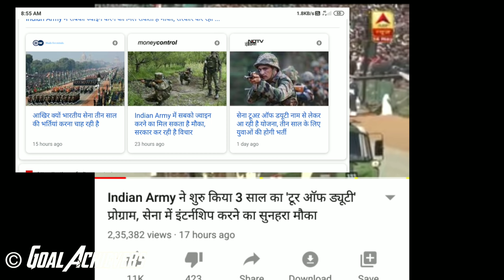BIG Breaking News 3 साल के लिए भर्ती होने के लिए क्या होगी | Age Education & Selection | आज की खंबर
कैसे मिलेगा मौका 3 साल के लिए भर्ती होने | Indian Army में Tour Of Duty है कया | Breaking News 2020

नई दिल्ली: प्रतिभाशाली युवाओं को आर्मी की तरफ आकर्षित करने के लिए भारतीय सेना (Indian Army) एक नए प्रस्ताव पर विचार कर रही है. इसमें युवाओं को केवल तीन साल के लिए सेना में काम करना होगा और इसके बाद वो वापस दूसरे करियर में जा सकते हैं. अभी किसी अफसर को कम से कम 10 साल तक सेना में काम करना होता है. इसे टूर-टू ड्यूटी (Tour to Duty) नाम दिया गया है. इस पर सेना के आला अधिकारी विस्तार से चर्चा कर चुके हैं. संभावना है कि कुछ ही महीनों में इसे अंतिम रूप से दिया जाएगा. यानि युवाओं को सेना के रोमांच का अनुभव करने के बाद जल्द ही अपने पसंदीदा करियर में बेहतर मौकों के साथ वापसी का मौका मिलेगा.

चयन के बाद जरूरी पूरी करनी होगी ट्रेनिंग
सेना के सूत्रों ने बताया कि इस प्रस्ताव में उन युवाओं को सेना में लाने की तैयारी की गई है जिन्हें सेना आकर्षित तो करती है लेकिन वो लंबे समय तक इसमें नहीं रहना चाहते हैं. प्रस्ताव के मुताबिक युवाओं को उन सारी प्रक्रियाओं से गुजरना होगा जिससे होकर सेना में अफसर बनते हैं. चयन होने के बाद उन्हें जरूरी ट्रेनिंग पूरी करनी होगी.

इसके बाद उनकी तैनाती कॉम्बेट जोन में की जाएगी. उन्हें आर्मर्ड, आर्टिलरी, इंफेंट्री जैसी कॉम्बेट सर्विसेस में भी जाने का मौका मिलेगा. तीन साल के बाद सेना छोड़ने पर उन्हें पेंशन तो नहीं मिलेगी लेकिन कई दूसरे लाभ मिलेंगे जिनमें भविष्य के करियर के लिए प्रशंसापत्र भी शामिल होंगे. इसमें पुरुष और महिला दोनों को ही मौका मिलेगा.